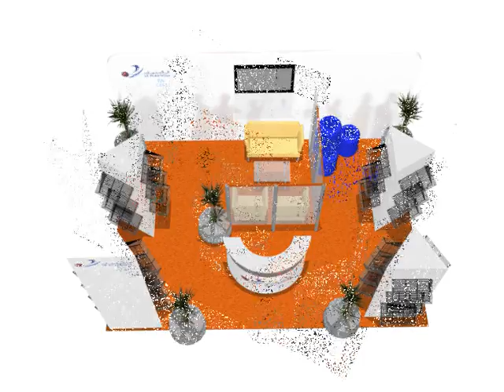DesignExpo : Amenageur d'Evénementiel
DesignExpo conçoit et réalise depuis 10ans des stands d'exposition. Pour vos salons en France comme à l'étranger, nous vous proposons un service de qualité, de la conception à la réalisation.
Les projets vous seront proposés sous forme de maquette volume ou de perspectives en 3 dimensions, accompagnés d'un devis détaillé.

Force créative, maîtrise des contraintes techniques, soins apportés à la fabrication, respect strict des délais et une attention constante nous permettent détablir avec vous un partenariat fondé sur la confiance. Notre entrepôt vous apporte des solutions de logistique pour la gestion et le stockage des stands modulaires.